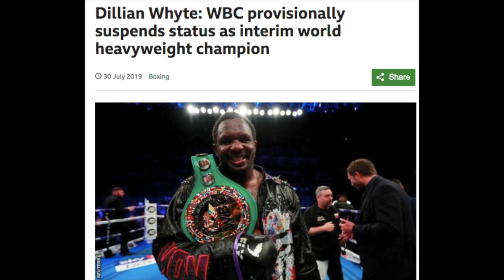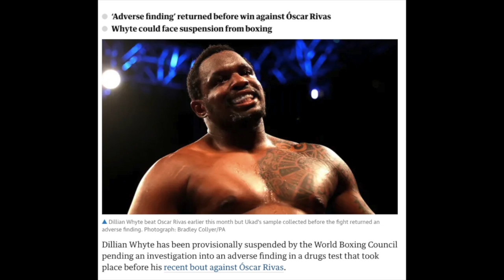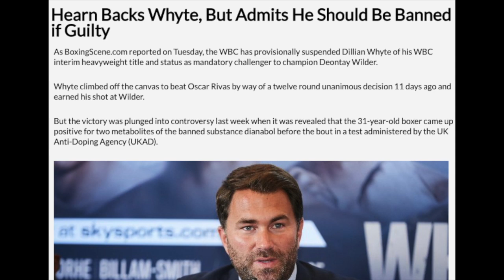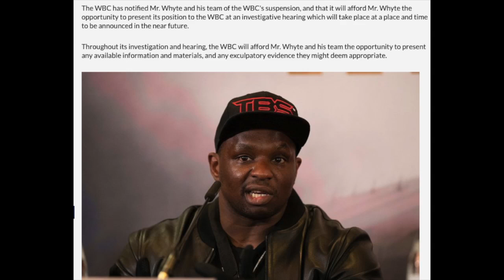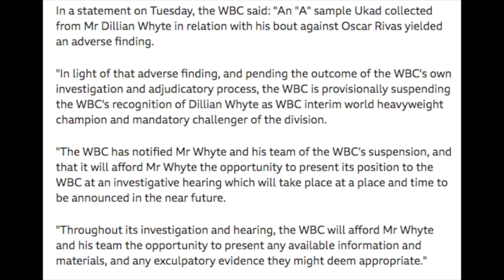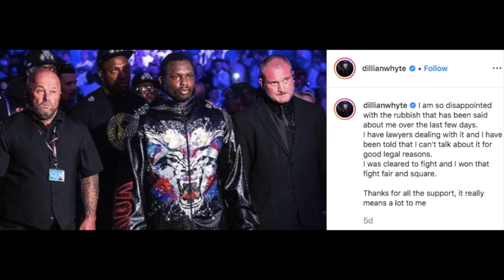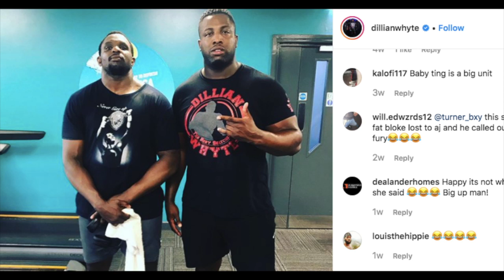THE WBC PROVISIONALLY SUSPEND DILLIAN WHYTE PENDING INVESTIGATION